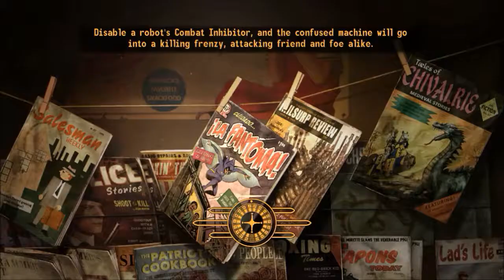New Vegas #19: On the House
In which I activate the Securitrons at Fortification Hill, after wiping out most of Caesar's Legion to get there, then meet the Boomers.

Quests in this episode:
The House Always Wins II
The Moon Comes Over the Tower
The House Always Wins III / Things That Go Boom